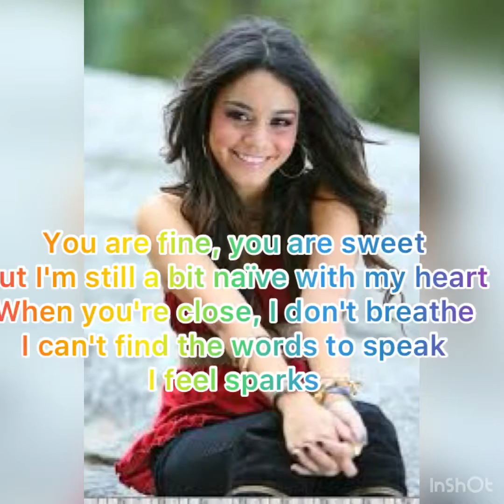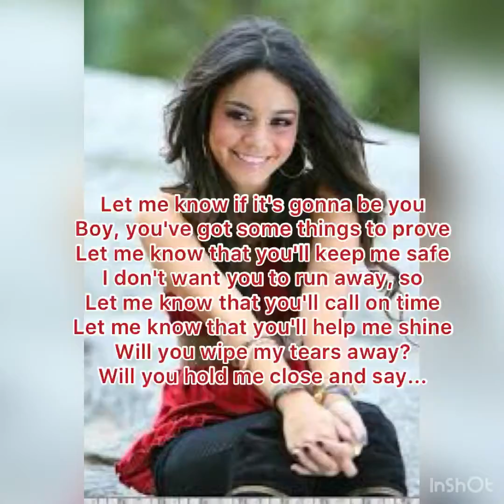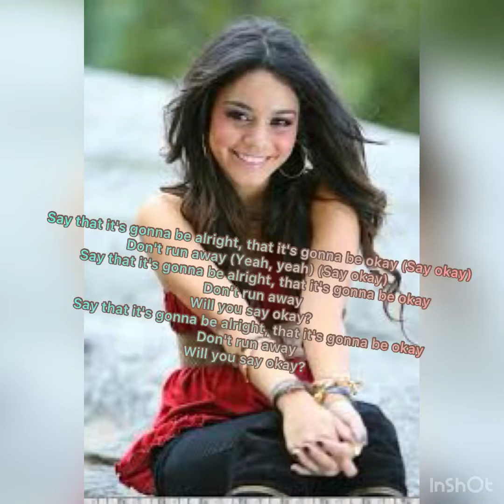Vanessa Hudgens Say Ok Lyrics